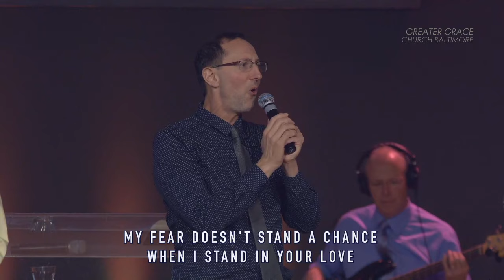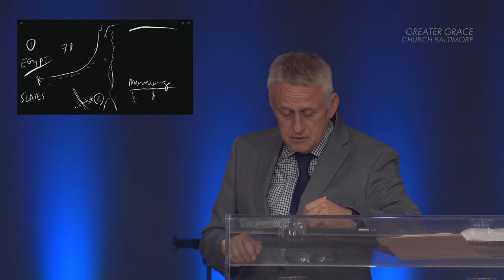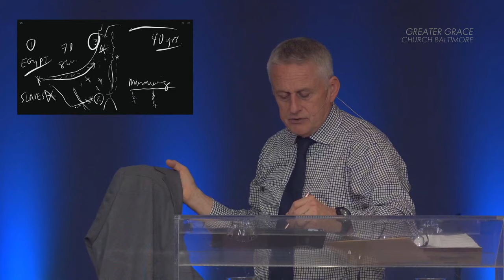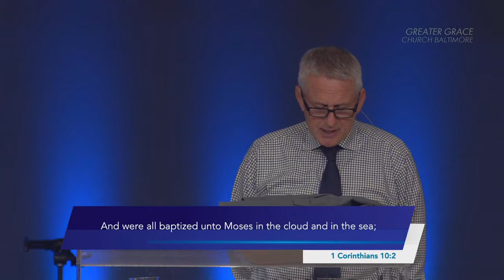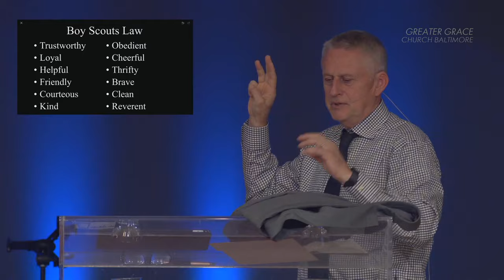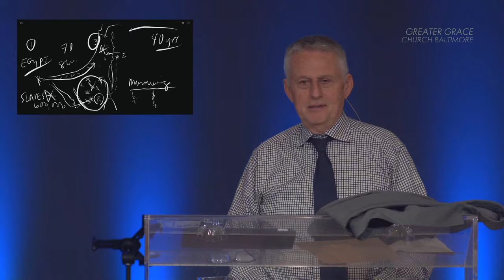Out of Slavery and Into Promise // Greater Grace Church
Can we see how much God is with us? The Promised Land is there, if we choose to step into it. The people of Israel were delivered from their bondage in Egypt, but not all entered into the worship of the Lord. Complaining and idolatry and fornication took hold in some hearts. God desires that we be solutions, not problems in life. Let us worship Him and not stall out. (1 Corinthians 10:1-13)

Speaker(s): Pastor Thomas Schaller
Sermon # 11766
11:00 AM on 10/13/2019